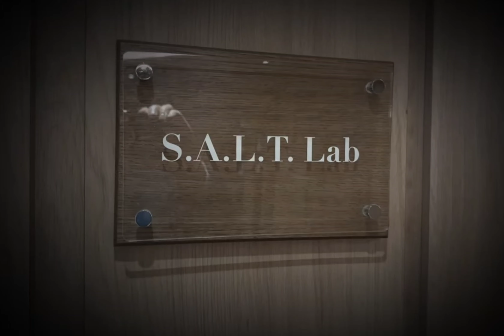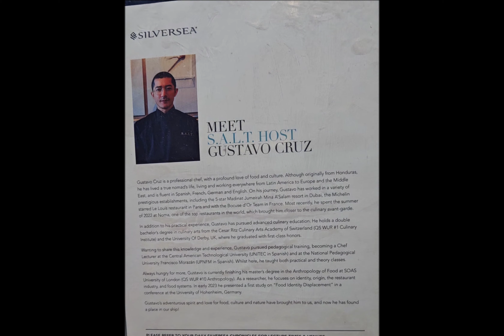Silver Moon cruise, participate cooking. S.A.L.T